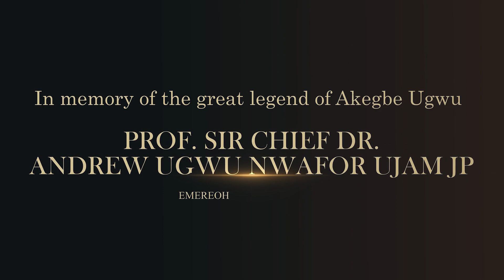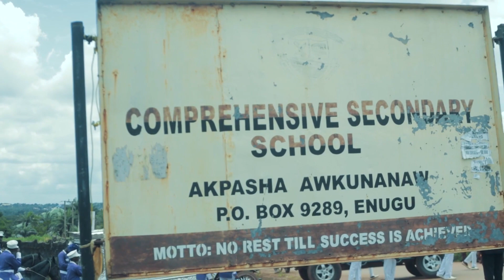Funeral Snippets of Prof. Sir Chief Dr. Andrew Ugwu Nwafor Ujam JP ( Best Nigerian Funeral Snippet)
Snippets from the Internment of Prof. Sir Chief Dr. Andrew Ugwu  Nwafor Ujam JP.

Sound Tracks
Tribute to Titanic
Richy Perez
Shenandoah - The Contradiction
Celtic Woman
Jurrivh Crying Alone (o) Sad & Emotional Piano Song Instrumental
Jurrivh
Jurrivh When I Die () _SAD_ XXXTENTACION Type Piano Song
Jurrivh.